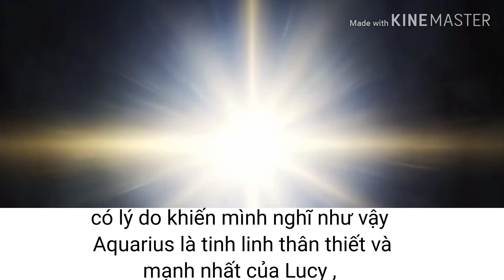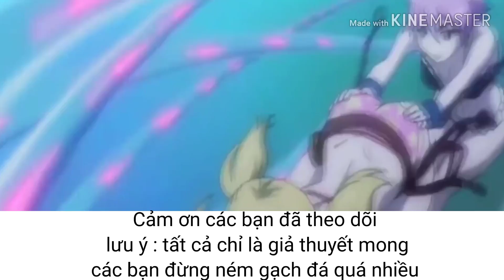Giả thuyết về sự trở lại của Aquarius